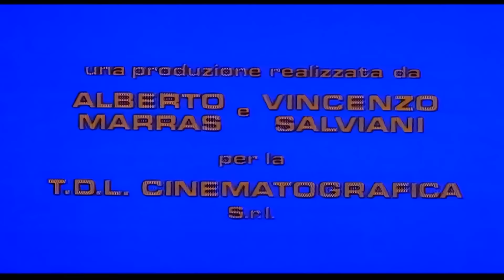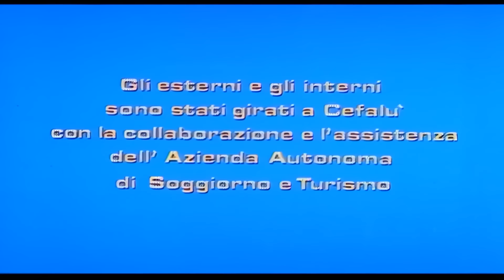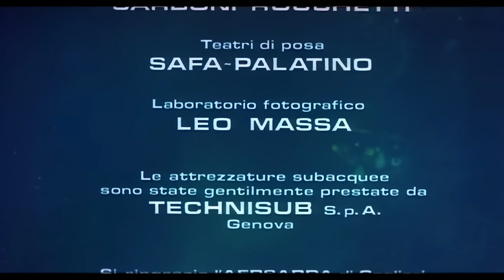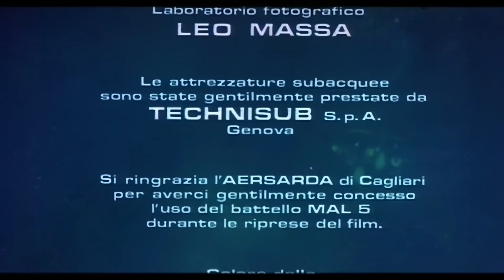Una Ondata di Piacere | HD | Drammatico | Film completo in italiano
Regia: Ruggero Deodato
Sceneggiatura: Gianlorenzo Battaglia (story), Lamberto Bava (story), Franco Bottari (screenplay)
Star: Al Cliver, Silvia Dionisio, John Steiner
(1975)